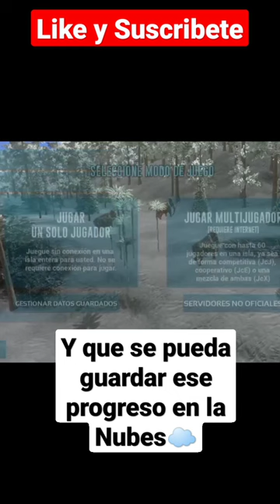Como tener Ambar ilimitado😎😁🤑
Este es el enlace de discord, expira en 7 días.
Si ya expira vallan a mi ultimo vídeo ahí estará actualizado

Compartan el vídeo para que mas gente pueda tener ámbar😁👍🏻